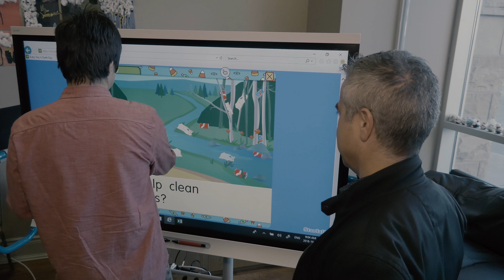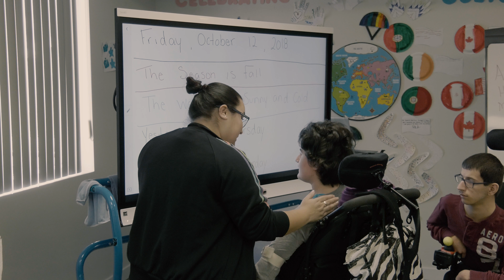Luso Canadian Charitable Society 2018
Luso Canadian Charitable Society.

Providing support services for individuals with physical and/or developmental disabilities.